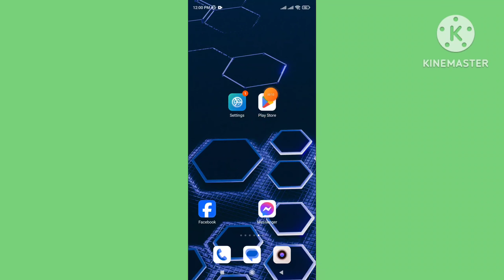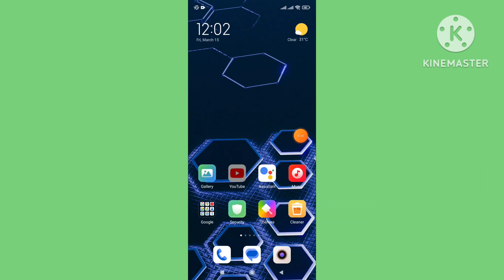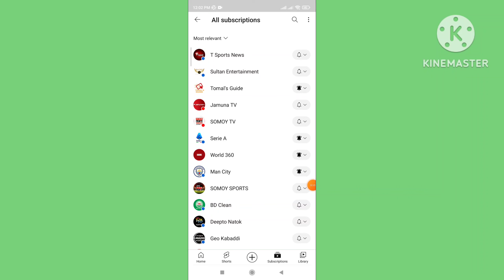How to Fix YouTube Subscriptions Not Showing up 2024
How to Fix YouTube Subscriptions Not Showing up 2024. Internal Error Encountered YouTube Problem 2024. Subscription Issue Solved. How to Fix YouTube Subscriptions Not Working.

Query Solved:
Why are all my YouTube subscriptions gone.
What is an internal error on YouTube.
How do you fix there was a problem in YouTube.